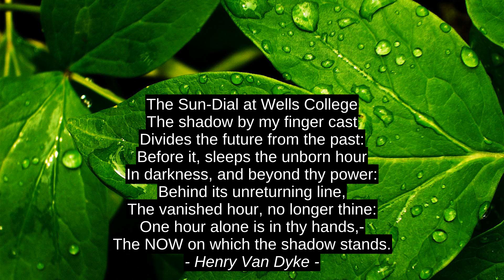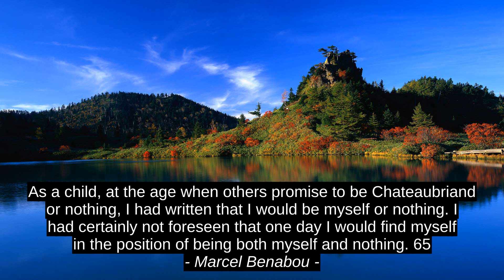Victoria Erickson Motivation Quotes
Marcel Benabou, Joseph R. Cooke, John Green, Henry Van Dyke, Victoria Erickson, motivation, top, best, success, quotes, inspiration, citation